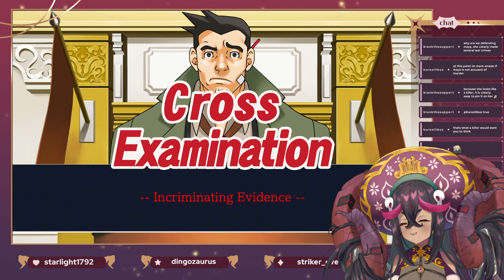Foolish Fool | Part 20 - Ace Attorney: Phoenix Wright - Justice for all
First time playing through the Ace Attorney Series!

Phoenix begins his first trail Against Von Karma's Child Prodigy. Can we prove that Maya was not the killer? (spoiler of course we can)